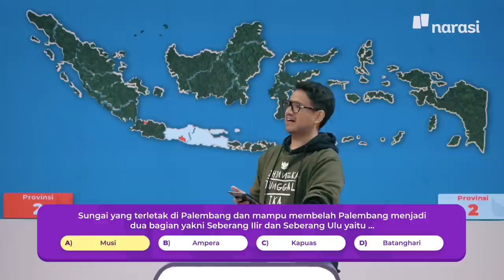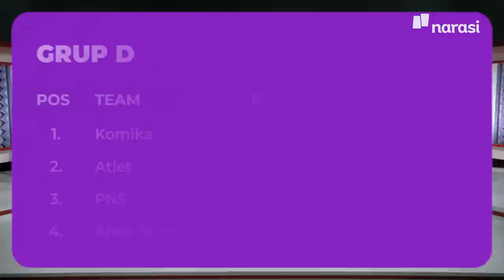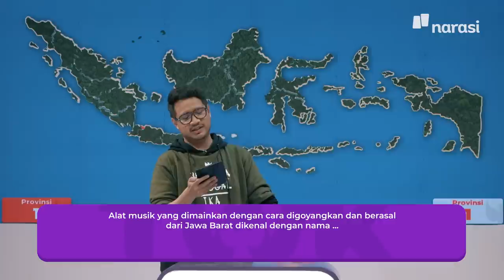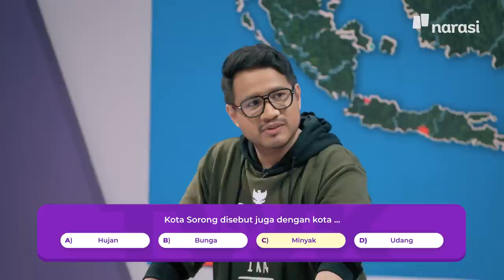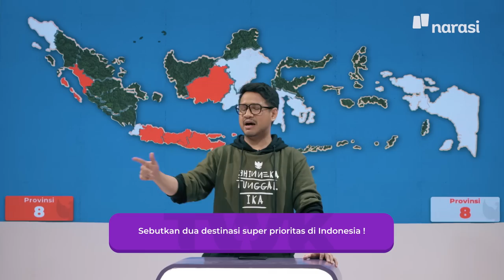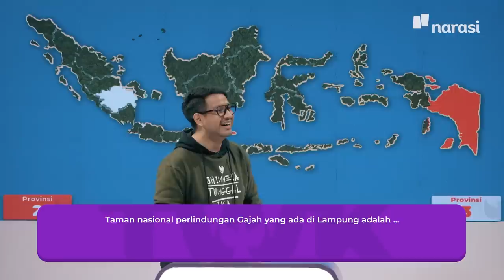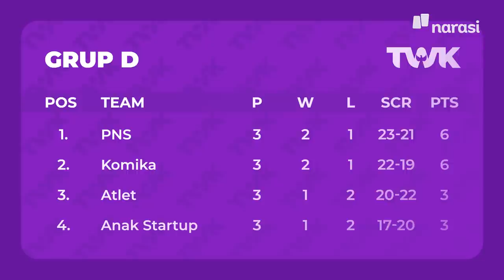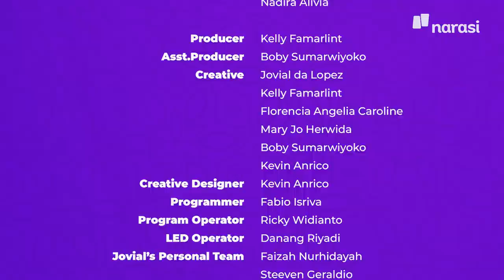(Ep 4) - Tes Wawasan PNS, Komika, Atlet, Anak Startup | Tes Wawasan Kebangsaan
Coba tulis di kolom komentar isi dari Sila ke-4 Pancasila dong!

Episode kali ini akan menampilkan highlights penyisihan Grup D (Tim Komika, Tim PNS, Tim Atlet, dan Tim Anak Startup)

Kalau ada PNS di Episode 4 TWK, seharusnya bisa jawab semua pertanyaan gak sih?
Tim Atlet yang biasanya praktek akan diuji juga wawasannya tentang Indonesia nih.

Apakah TWK bakal disulap jadi panggung standup nih sama Tim Komika?
Siap-siap juga lihat penampilan anak Startup ya!

Kira-kira siapa ya pemenangnya? Apakah sudah pasti Tim PNS?

Proses syuting episode keempat TWK dilakukan pada 13 Maret 2022, dengan tetap melakukan protokol kesehatan yang berlaku.

(Narasi)